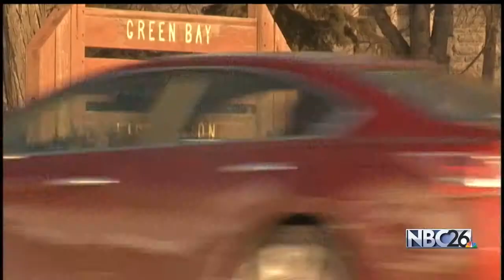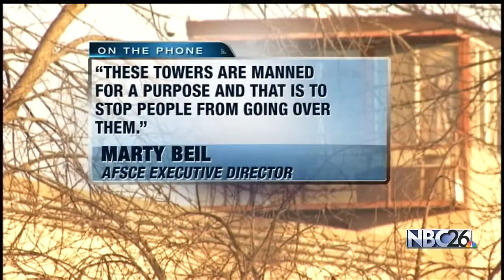Walker's Budget Plan Cuts 60 Prison Tower Guard Jobs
State prisons may have fewer tower guards working overnight in the near future.